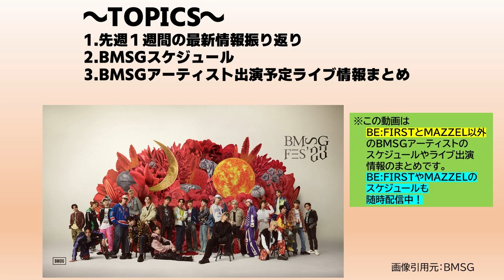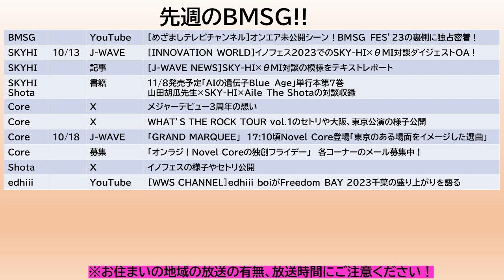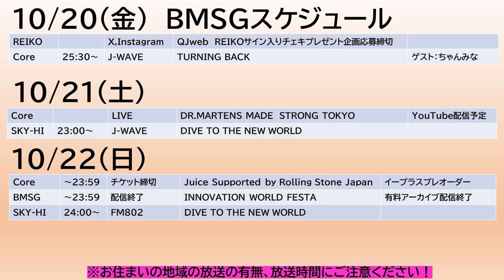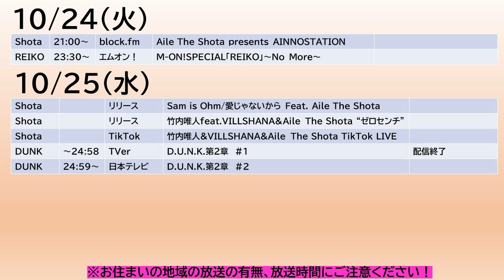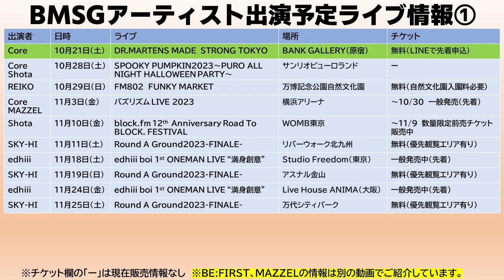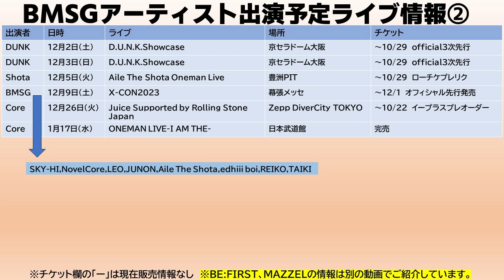【BMSG】Aile The Shota客演モテ！新曲２曲リリース！SKY-HI×OMI対談OA中！今週のBMSGスケジュール《りこ》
◆［めざましテレビチャンネル］オンエア未公開シーン！BMSG FES’23の裏側に独占密着！

◆［J-WAVE NEWS］SKY-HI×θMI対談の模様をテキストレポート

◆11/8発売予定「AIの遺伝子Blue Age」単行本第７巻

◆NovelCore/メジャーデビュー３周年の想い

◆WHAT’S THE ROCK TOUR vol.1のセトリや大阪、東京公演の様子公開

◆Aile The Shota/イノフェスの様子やセトリ公開

◆QJweb　REIKOサイン入りチェキプレゼント企画

◆Sam is Ohm/愛じゃないから Feat. Aile The Shota

◆［SKY-HI　Round A Ground 2023-FINALE-] 開演時間、優先エリア、名刺お渡し会

◆block.fm 12th Anniversary Road To BLOCK. FESTIVAL